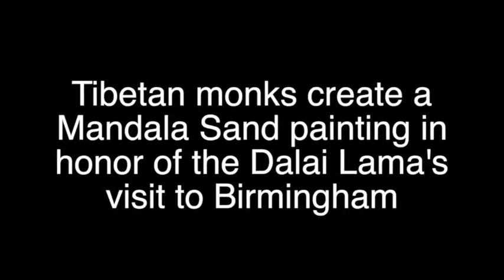Tibetan Monks Create a Mandala Sand Painting at Railroad Park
BIRMINGHAM, Alabama -- A group of Tibetan monks from the Drepung Loseling Monastery are creating a Mandala Sand Painting at Railroad Park. The Mandala is being created in honor of the Dalai Lama's visit to Birmingham. Monks Sonam Gyatso, Lobsang Thar